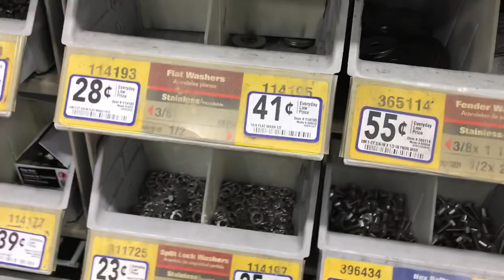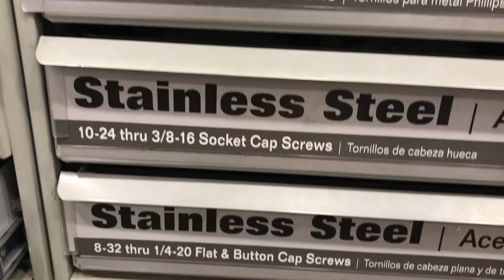Anakin Starkiller’s Darth Maul TPM Lightsaber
here is a step by step assembly tutorial of how to put your recently acquired Darth Maul double blades lightsaber together by Anakin Starkiller

The written tutorial can be found here, along with weathering instructions and what other members have done with theirs

Deburring tool can be snagged up here
Deburring External Chamfer Tool Drill Bit Remove Burr Repairs Tools Quick Release Hexagon Shank Black